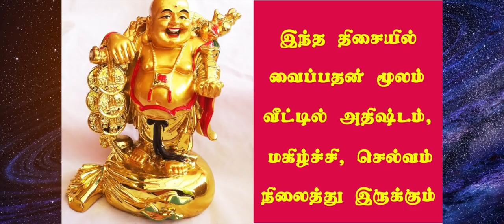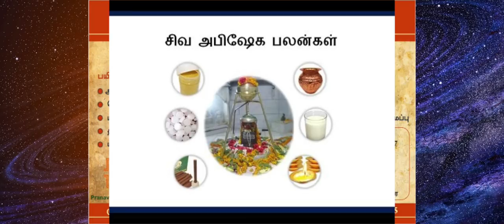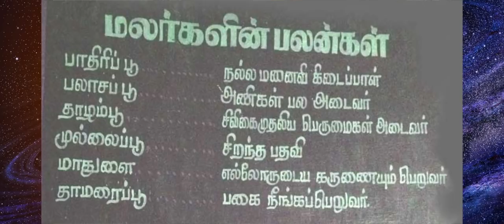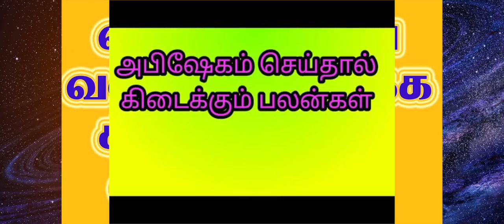மிகவும் சக்தி வாய்ந்த ரகசிய பயனுள்ள ஆன்மீக தகவல்கள் -ரகசிய பரிகாரங்கள் Part 2